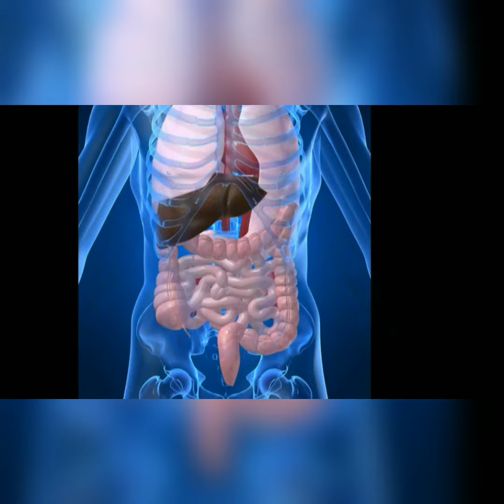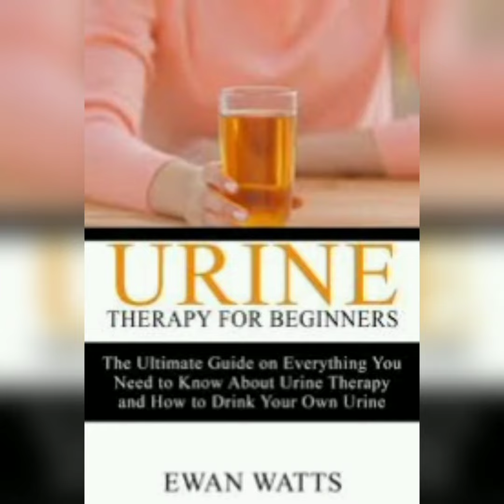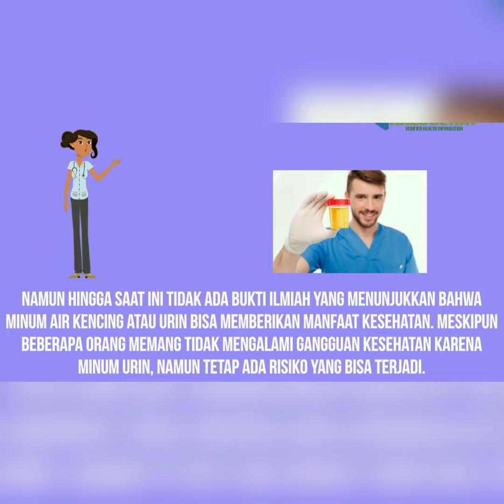THERAPY URINE/AIR SENI BERGUNA UNTUK KESEHATAN ???? || AIR SENI UNTUK KEINDAHAN RAMBUT